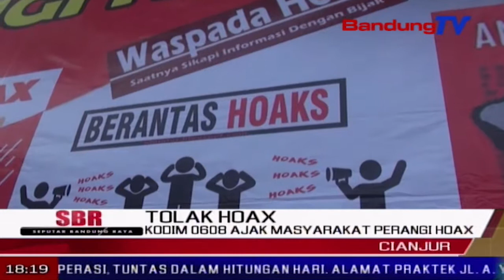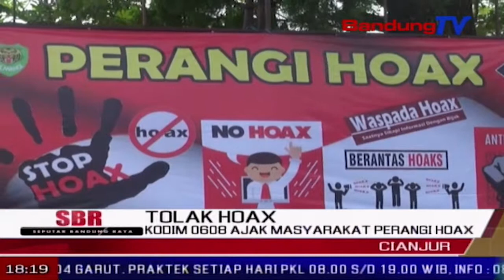Kodim 0608 Ajak Masyarakat Perangi Hoax | SBR | BANDUNGTV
SBR | BANDUNGTV | IRFAN RAMANDA | Komando distrik militer 0608, kabupaten cianjur, mengajak seluruh lapisan masyarakat, memerangi berita-berita bohong, atau hoax. hal ini menyusul makin masifnya berita-berita bohong yang menyebar, khususnya di media sosial.